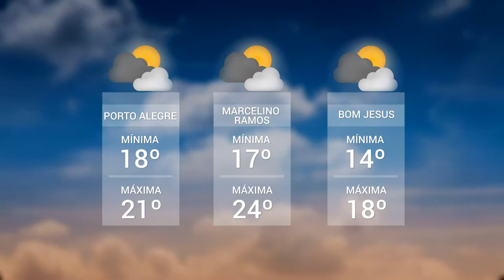Panorama | TVE - Boletim -Tempo - TV CACHOEIRA: Motoristas e faixa de pedestres - 22/05/19